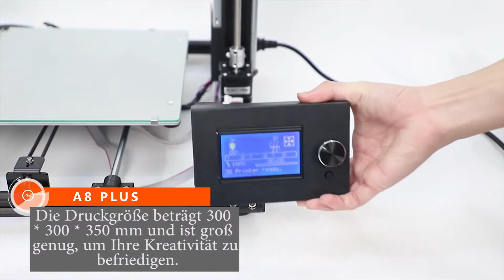Anet A8 Plus Upgraded High-precision DIY 3D Printer